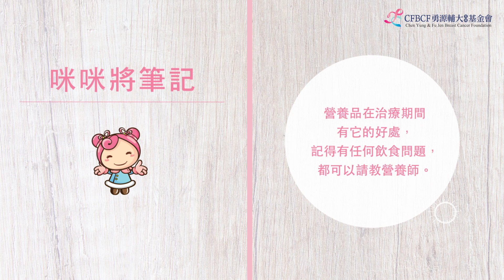抗癌料理-乳癌化療飲食重點(三)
《2017年度數位化學習教材——營養篇》
講師：陳盈蓉營養師
建議對象：乳癌病友

由勇源輔大乳癌基金會策劃、專業營養師撰寫教材，共五大單元29部影片。

歡迎加入我們，一起守護女性健康～